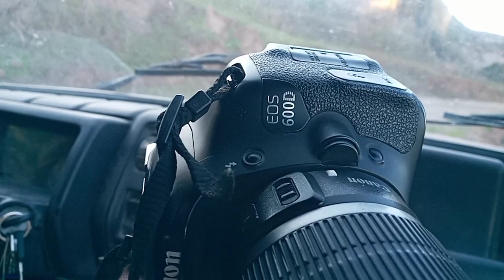هكذا ودعنا ثارا وهارون في اتجاه بويافار ومنها إلى إشمرارن وفرجة ممتعة على متن الدبابة الفرنسية ،،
إعوياذ أيت سيذار نوذرار ــ ثارا وهارون للمياه الجوفية التي تتدفق من الجبال المجاورة ،،